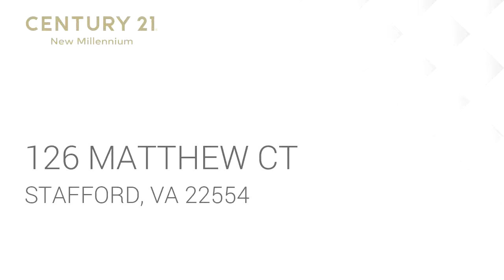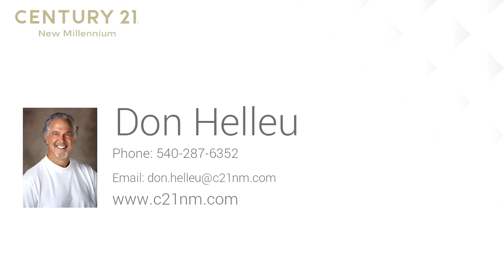Residential for sale - 126 MATTHEW CT, STAFFORD, VA 22554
More pictures next week.  Largest end unit in subdivision. Getting new paint, carpet on main floor, and granite counter tops.  Location is perfect for commuter, or Quantico.  Cul-de-sac and no cut through traffic.  Priced to sell!

Bedrooms: 3
Bathrooms: 2 full and 1 half
Square Feet: 1680
Price: $264,900

MLS ID: VAST213352